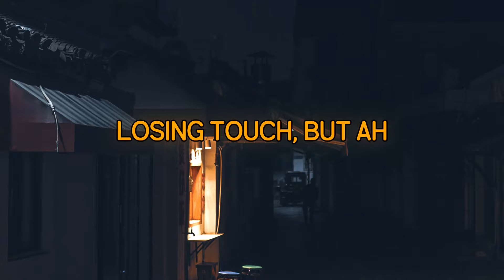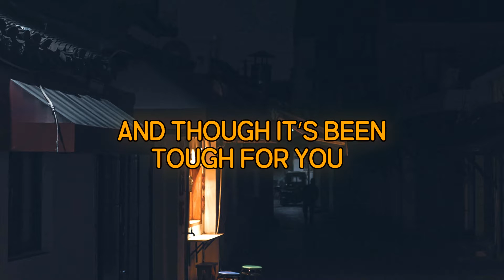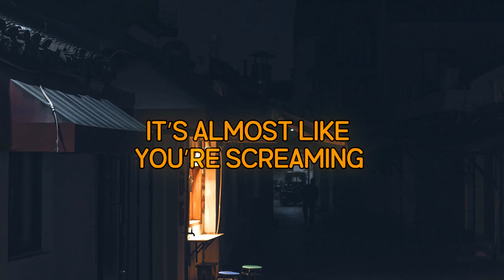Khalid - New Normal (Lyrics)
🎤 Lyrics
[Chorus]
You found your way but it's never enough
And though it's been tough for you
Losing touch
But ah, summer has its end sometimes
And although I can't promise you much
You'll be fine, you'll be fine

[Verse 1]
Saw you make your bed up
Somewhere in the darkness
Its hittin' you the hardest
Oh, no one predicted how far we came
It's not what you wanted
How fast the time goes? (How fast)
Living in the moment (Yeah)
Takin' you for granted
It's a new normal, it's up to us to live in it
And not to understand it

[Chorus]
Losin' touch
But ah, summer has its end somеtimes (Yeah)
Although I can't promise you much
You'll bе fine, you'll be fine

[Verse 2]
You don't pick your pages
It's how the story goes
In this life, its what you makin'
It's out of your control
It's almost like you're screamin'
But no one hears your voice
'Cause everything is changin' (Oh)

[Chorus]
(You found your way and it's never enough)
'Cause everything is changin' (Changin')
And I can't stop a thing
'Cause everything is changin', yeah

[Bridge]
It’s just a season, it’s just a season
It’s just a season, just a
(Go back to the start)
It’s just a season (Just a), it’s just a season

[Chorus]
Found your way, it's never enough
Losing touch
Oh ah, summer has its end sometimes, sometimes

khalid new normal
new normal khalid
new normal khalid lyrics